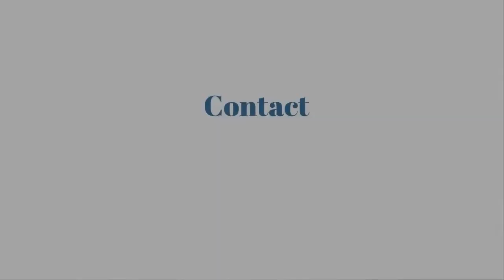Wedding Drone Video Sherwood Nottingham